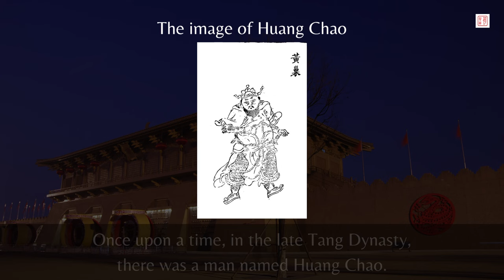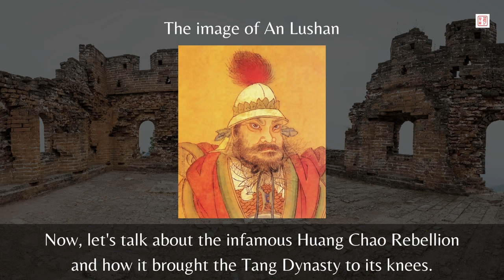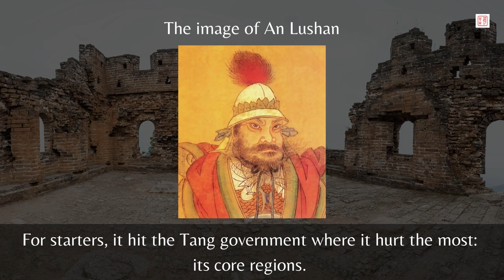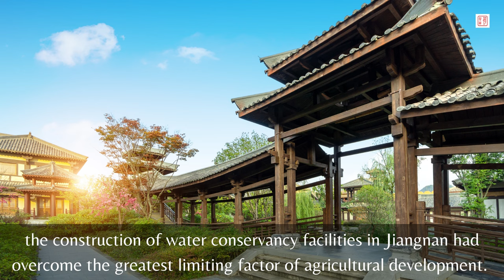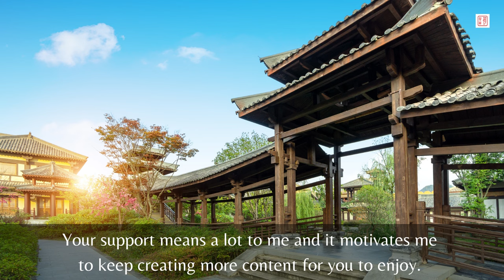The Downfall Of Tang Dynasty Was Due To A Salt Smuggler!?｜Chinese History｜Kenny Chinese Culture Vlog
In today's video, we're going to delve into one of the most fascinating events in Chinese history - the Huang Chao Rebellion. This rebellion, which took place in the late Tang Dynasty, had a massive impact on Chinese history, ultimately leading to the downfall of the dynasty and changing the course of Chinese culture and society forever. We'll explore the social, political, and economic factors behind the rebellion, the key players involved, and the impact it had on China as a whole. So, if you're interested in learning more about the Huang Chao Rebellion and its significance in Chinese history, stick around and let's dive in!

More information about the Huang Chao Rebellion:

The Huang Chao Rebellion was a pivotal event in Chinese history that had a significant impact on the country's political and social landscape. The rebellion occurred during the late Tang Dynasty, a period known for its wealth, power, and cultural achievements. However, the rebellion disrupted the Tang Dynasty's rule and led to its eventual downfall.

The Huang Chao Rebellion also marked the beginning of a period of political instability and chaos in China, with various factions vying for power and control. It eventually paved the way for the emergence of new dynasties, such as the Song, and the evolution of Chinese culture and society.

Overall, the Huang Chao Rebellion is a significant event in Chinese history that highlights the importance of addressing social and economic inequality, as well as the potential consequences of political instability and unrest. It serves as a reminder of the challenges that China has faced and overcome throughout its long and rich history.